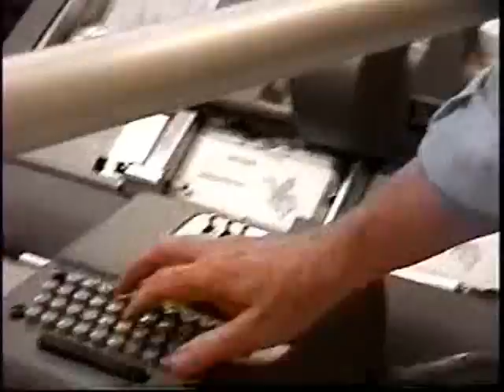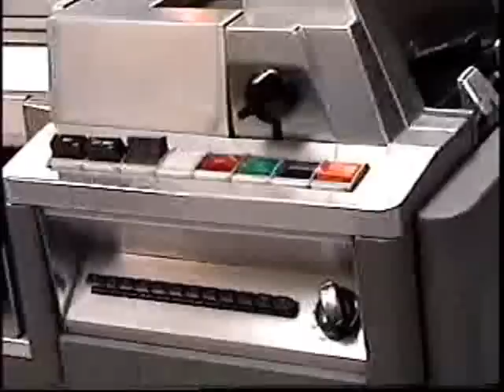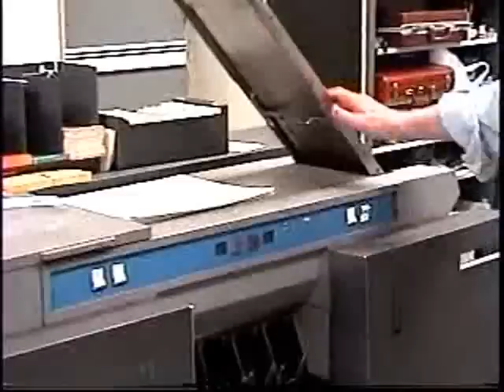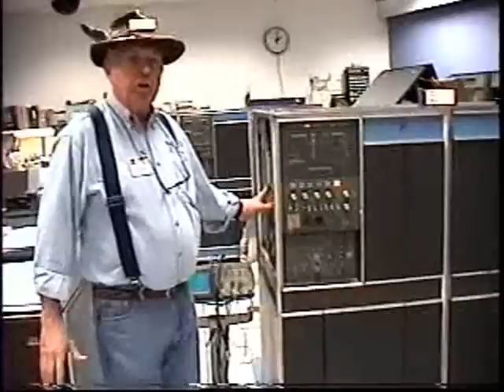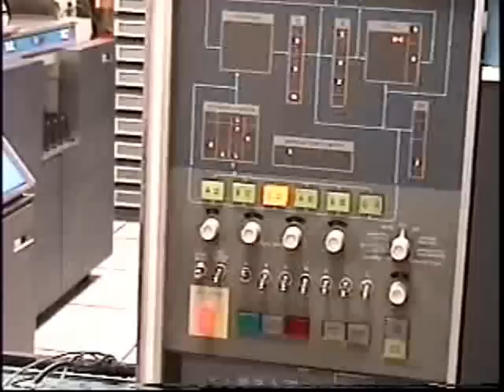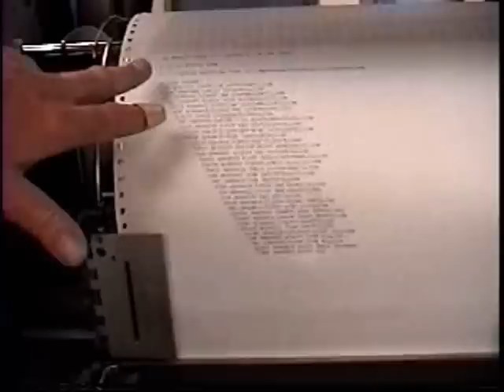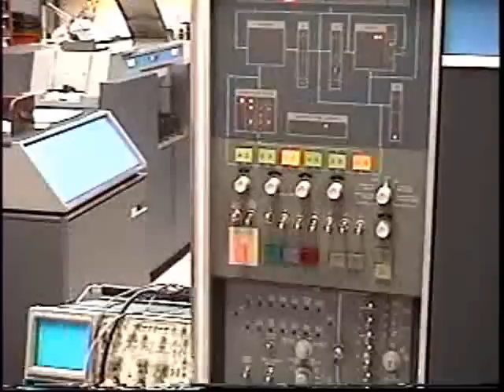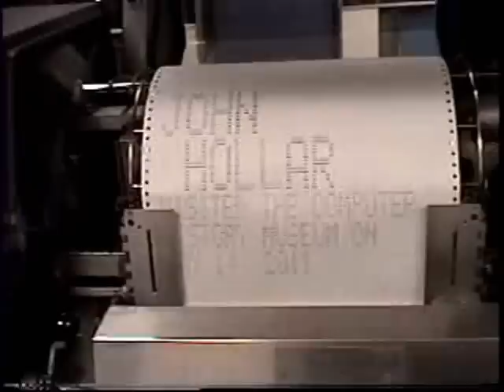Data Processing in 1960s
The Computer history Museum in Mountain View, CA has a room that replicates a data processing center from the 1960's.
The room is off-limits to most museum visitors due to limited access to the room.
When special guest are allowed in, Stan Paddock gives the following presentation.
The presentation is not scripted and is a little different each time he gives it.